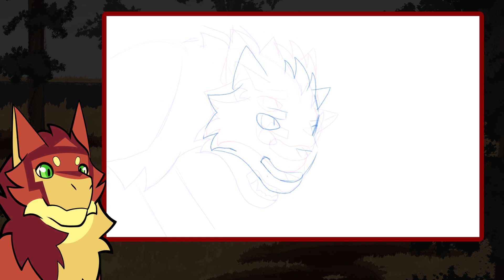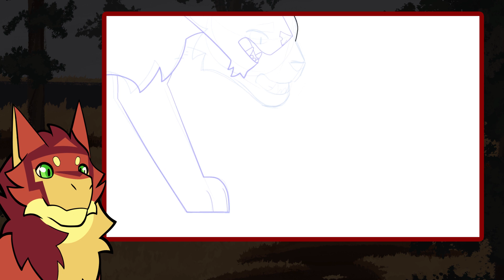Hawkstorm part 6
Just a bunch of lil guys hanging out with their Cool Uncle... Everything is fine, forever

Timelapse song is Frozen Pines by Lord Huron